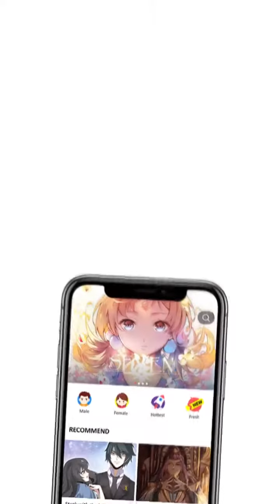Chef Pao Episode 24 - Indonesian - Pao Chu Tian Xia - Manga Toon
Episode 24 - Chef Pao (Pao Chu Tian Xia  庖厨天下 in Chinese)
Duel memasak, melibatkan permusuhan keluarga yang berusia berabad-abad; Kemenangan hanya terdapat dalam masakan. di dalam pertandingan masakan lezat, tersembunyi keberadaan "resep qin shi huang changsheng". Sulit untuk menemukan hidangan lezat, "Chef Pao" - kesejahteraan utama para pecinta kuliner.